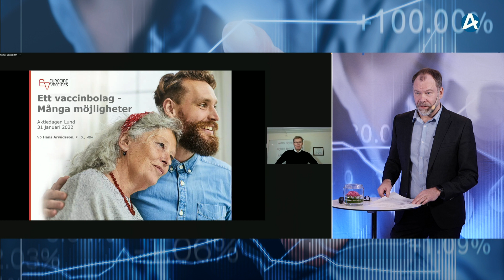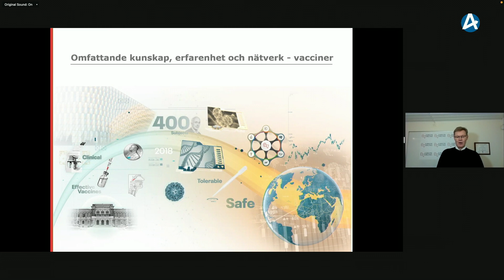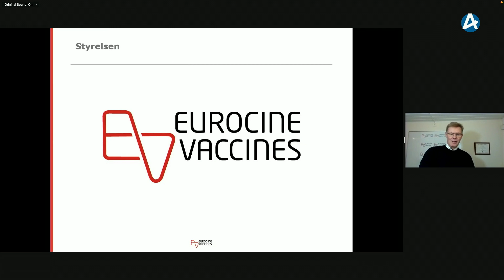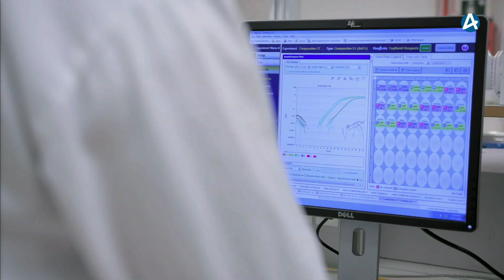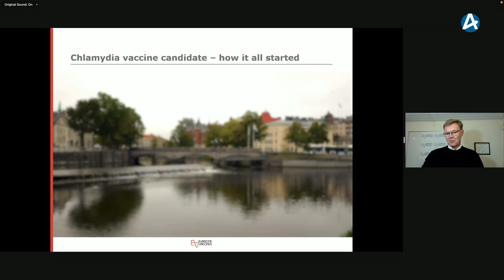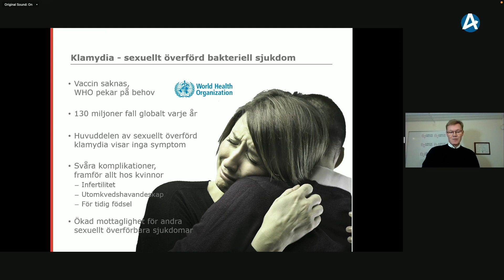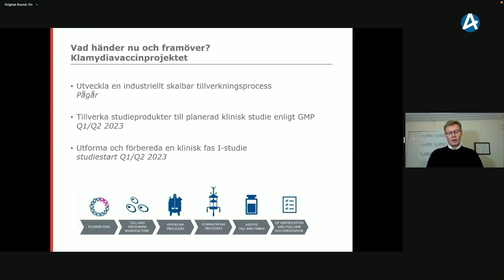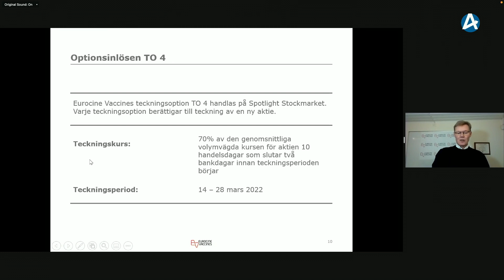Eurocine Vaccines – Aktiedagen Lund 31 januari 2022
VD Hans Arwidsson presenterar bolaget